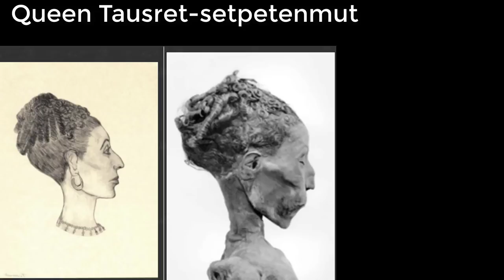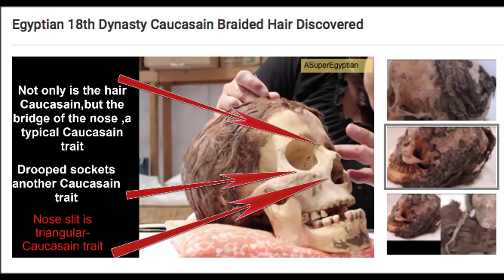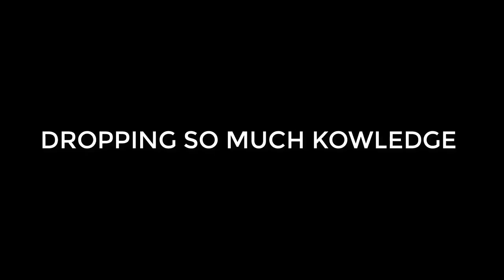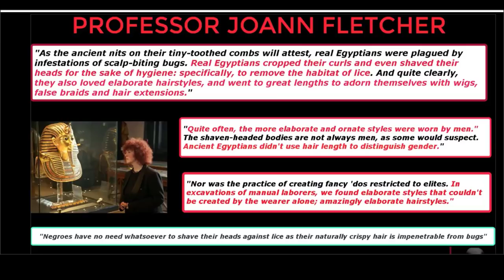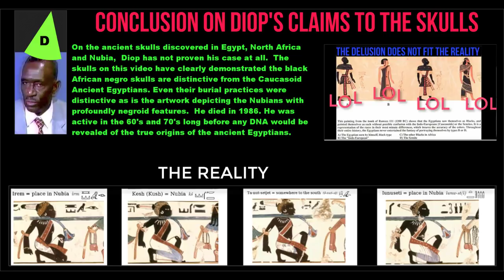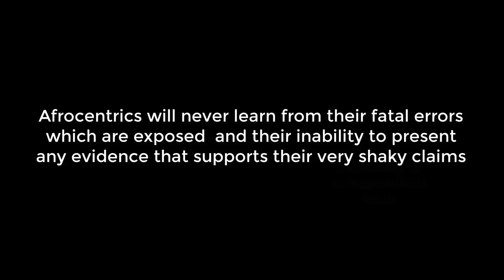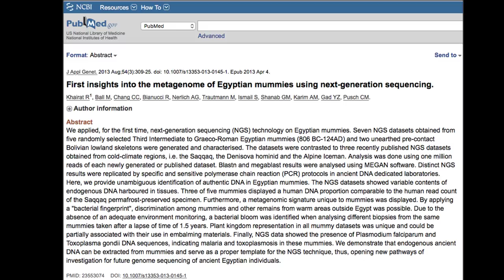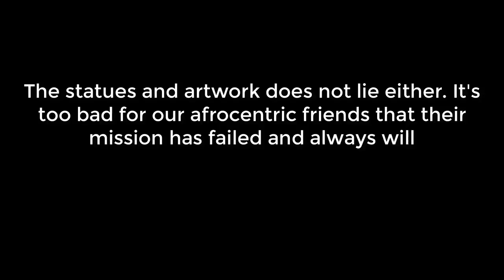Afrocentric Ancient Egypt Dismissed-ASUPEREGYPTIAN Double Bill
Afrocentrics the laughing stock of the world. Their ever crazy claims are put to rest.